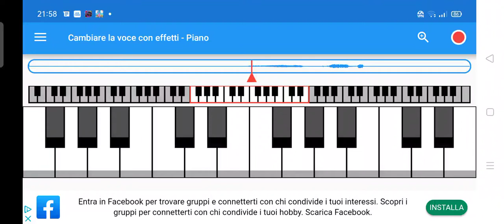princess daisy speech bubble test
and now, it's daisy turn! she's next too! let's hope she'll shout "Niiiiiintendo!" soon... (I use her voice with a keyboard, that's what cptnameless does. but actually he doesn't) and please don't tell me she sounds like an animal crossing character! you'll upset her feelings!